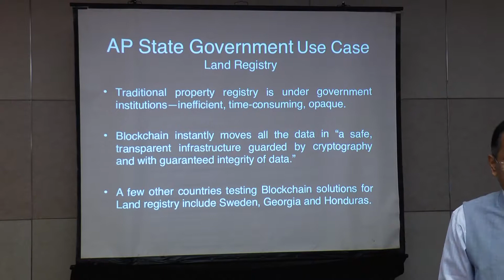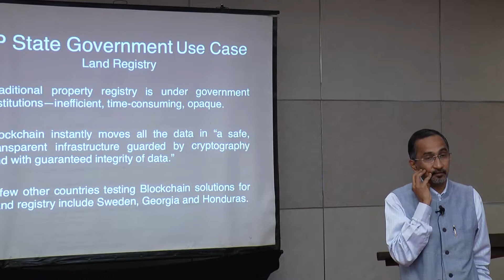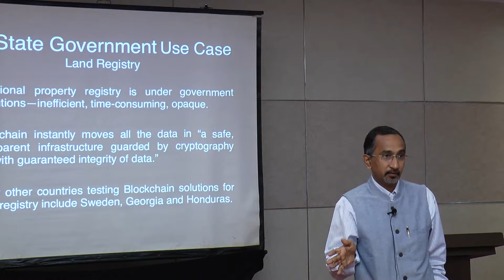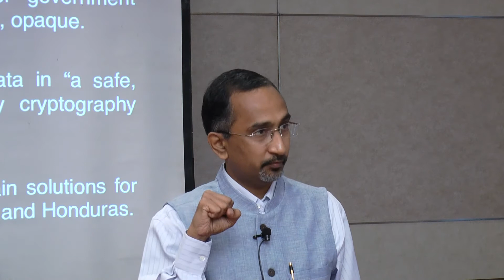Blockchain Technology Summit - Land Registry Use Case by Andhra Pradesh State Government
NT Arun Kumar, Special Representative, Andhra Pradesh State Government speaking at the Blockchain Technology Summit India Edition, explaining the use case of blockchain technology in land registry.